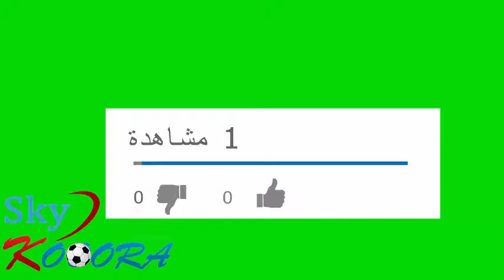شاهد "إبتسام تسكت" تغني النشيد الوطني المغربي خلال حفل إفتتاح كأس إفريقيا للاعبين المحليين ، رووعة